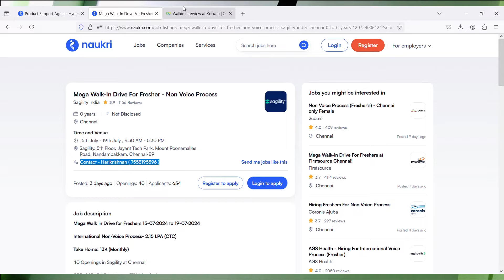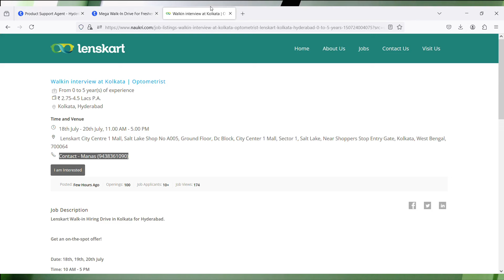RealPage Hybrid Work From Home Jobs | Mega Walkin Drive 2024 | Free Laptop+Wifi | 5 Days Working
Images & Jobs are taken from the following :
2.REALPAGE
3.Naukri.com